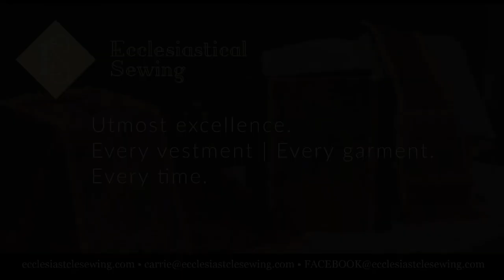0605 - The Athanasian Creed - A Higher Things® Video Short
This Sunday is Holy Trinity Sunday when the Christian Church reads the (very long) Athanasian Creed. This creed confesses what Scripture teaches about God, and what God has revealed about Himself: Father, Son, and Holy Spirit. For this episode, Pastor Borghardt calls another friend and brings on the Higher Things Dean of Theology, Pastor Aaron Fenker.

Host: Pastor George Borghardt, Pastor at Immanuel Lutheran Church in Bossier City, Louisiana and president of the youth organization Higher Things®, Inc.

Today's Guest: Pastor Aaron Fenker, the Higher Things® Dean of Theology and pastor of Bethlehem and Immanuel Lutheran Churches in Bremen, Kansas.